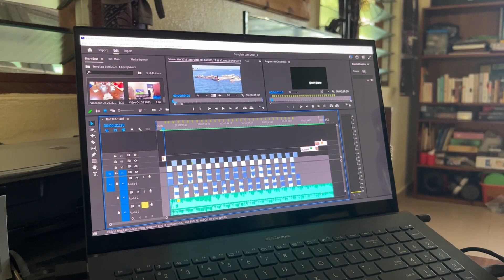30(1) Seconds in Africa - Ser. 3 Vol. 1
I'm back in Africa and back to giving you a monthly recap. Something new this term is that without that dreaded virus, I can actually travel! This month, I started out my time in The Gambia before wrapping up the month in Togo again. Next month will feature some of South Africa!